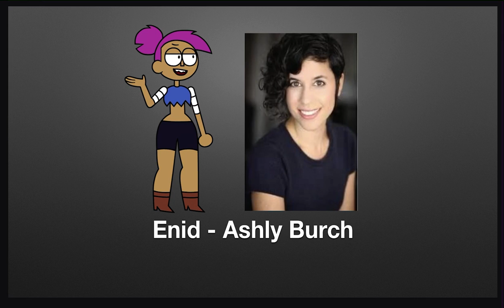OK K.O.! Let’s Be Heroes Season 3 Episode 15 Red Action 3: Grudgement Day Featured Voices